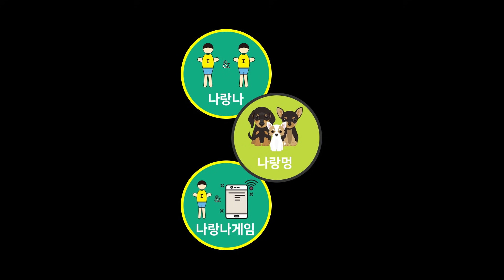거품속에 귀신 맞히기💦 조금만 보여줄거에요~🤣🤣🤣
거품을 마구마구 쏴서, 귀신들을 거품속에 숨겨놓고!!
조금만 보여준다음에, 이걸 맞히라고요? 😲😨😱
오랜만에 재미있는 신비아파트 귀신 맞히기게임!
여러분이 맞혀보세요. ^^

* 본 영상에 사용된 리뷰용 제품은 태남생활건강(주)에서 지원해주셨습니다. 감사합니다~💕